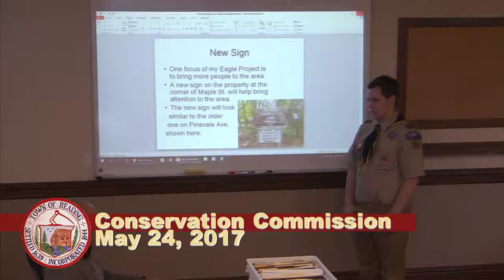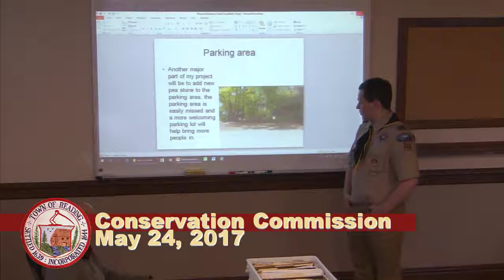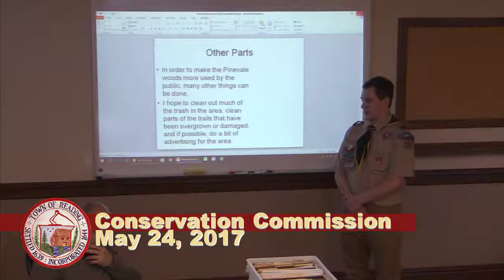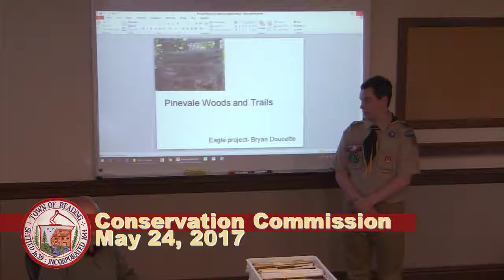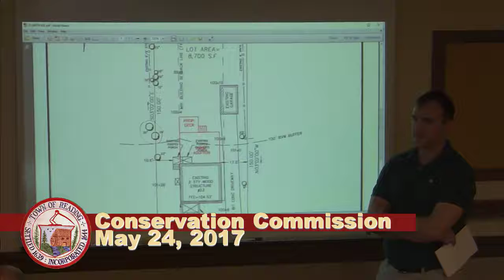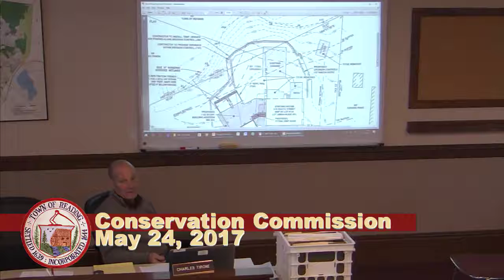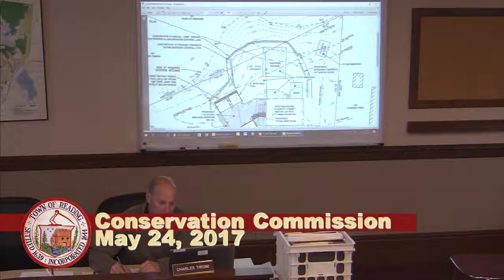Conservation Commission 5-24-2017